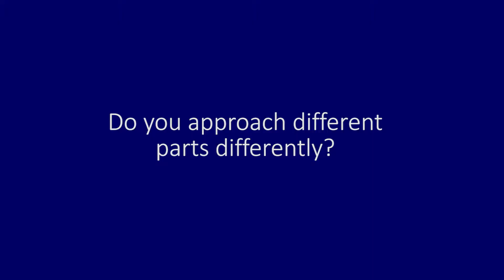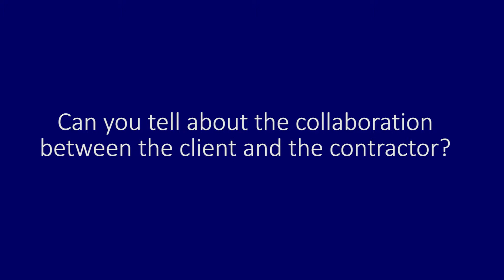MEP201x_Week_3_3.2_Interview_Paul_Janssen